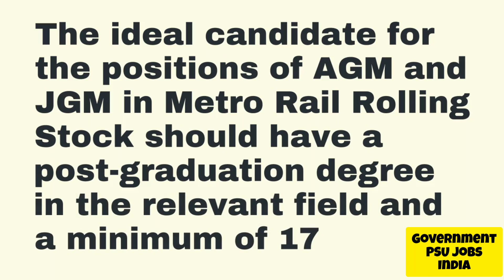Chennai Metro Rail Recruitment 2024 | Latest Government Jobs, PSU Jobs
latest government jobs in karnataka
latest govt jobs in karnataka
recent government jobs in karnataka
government jobs 2024 for 12th pass
new govt jobs in punjab
latest government jobs in punjab
new govt jobs in karnataka
latest government jobs for graduates
latest govt jobs for graduates
government jobs for 12th pass students
government jobs in karnataka for degree holders
government jobs for 12th pass in tamilnadu
latest government jobs 2024 telugu
latest government jobs 2024 in telugu

latest tn govt jobs 2024 in tamil
latest govt jobs notification 2024 in tamil
latest govt job vacancy 2024 in tamil
recent government jobs notification 2024 in tamil
new government job vacancy 2024 in tamil
new government jobs 2024 tamil
recent govt jobs notification 2024 in tamilnadu
new government job vacancy 2024 in tamilnadu
new govt job vacancy 2024 in tamil
government jobs 2024 in tamil 10th pass
latest govt jobs 2024 telugu
latest govt jobs notification 2024 telugu
new government job vacancy 2024 telugu
recent govt jobs notification 2024 telugu
new govt job vacancy 2024 telugu
government jobs 2024 telugu ap
government jobs 2024 telugu railway
ap latest govt jobs 2024 in telugu
latest ts govt jobs 2024 in telugu
latest govt jobs 2024 in telugu ap
latest govt jobs 2024 in telugu telangana
latest government jobs notification 2024 in telugu
latest govt jobs without exam 2024 in telugu
new government job vacancy 2024 in telugu
new government jobs 2024 telugu
recent govt jobs notification 2024 in telugu
new govt jobs 2024 telugu
govt jobs 2024 in telugu
recent government jobs in telugu
recent govt jobs in telugu
latest central government jobs in telugu
latest government jobs notification in telugu
latest govt jobs 2024 in telugu
latest govt jobs updates in telugu
latest notification govt jobs in telugu
latest govt jobs notification 2024 in telugu
new form for government jobs 2024 after 12th
government jobs 2024 after 12th
govt jobs 2024 after 12th
government jobs 2024 for 12th pass without exam
government jobs 2024 for 12th pass karnataka
government jobs 2024 for 12th pass in telugu
government jobs 2024 for 12th pass in punjab
government jobs 2024 for 12th pass work from home
government jobs 2024 for 12th pass girl
government jobs 2024 for 12th pass tamil
government jobs 2024 for 12th pass malayalam
government jobs 2024 for 12th pass age 17
new government jobs in karnataka 2024
recent govt jobs in karnataka 2024
government jobs in karnataka 2024
government jobs in karnataka 2024 november
latest govt jobs notification 2024 in ap
recent government jobs notification 2024
recent government jobs notification 2024 tamil
new government jobs notification 2024
recent govt jobs notification 2024
recent govt jobs notification 2024 in karnataka
recent govt jobs notification 2024 west bengal
recent govt jobs notification 2024 in odisha
recent govt jobs notification 2024 in kannada
new government job vacancy 2024 for graduates
latest government jobs in punjab 2024